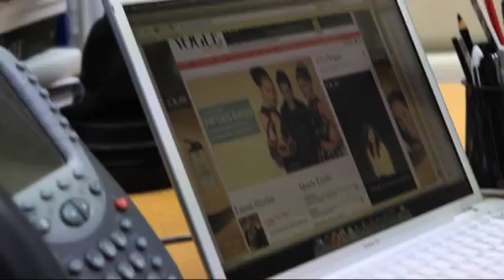SydCon 31 Aug 2010 - X Factor, Fashion's Night Out and Brutal Ben Hur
Is X Factor cursed?, Vogue magazines' Fashion's Night Out and Simon gets smashed at Ben Hur auditions. Sydney Confidential TV 31 Aug 2010